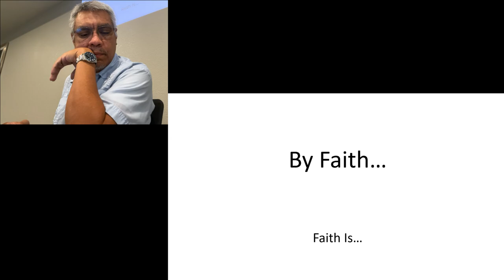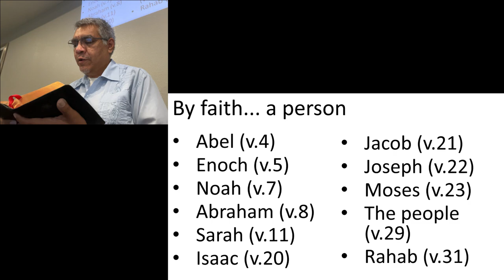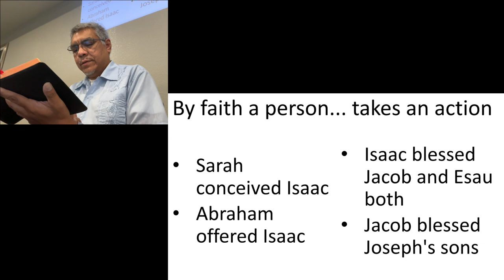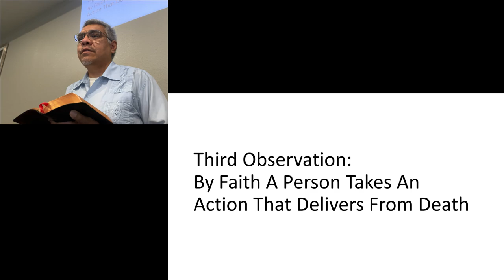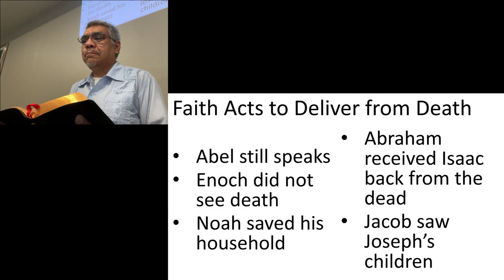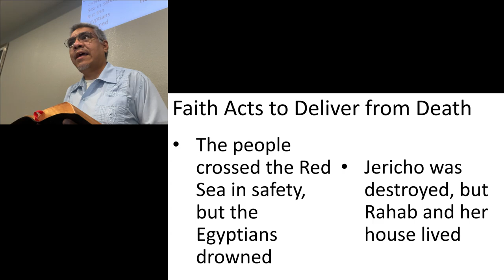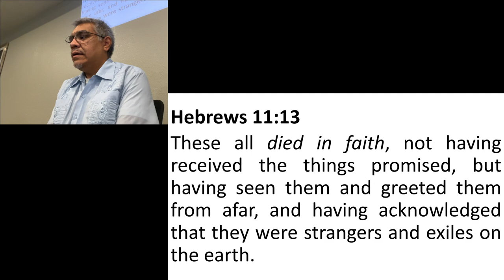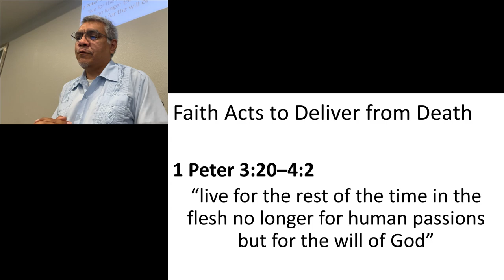By Faith a Person Acts to Save from Death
Hebrews 11 establishes a clear pattern for the working of faith throughout Scripture.